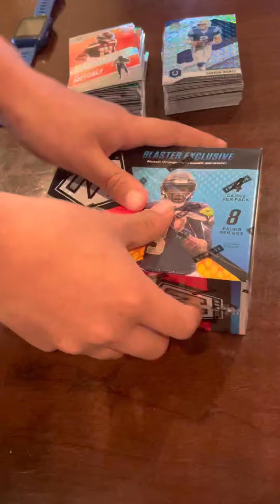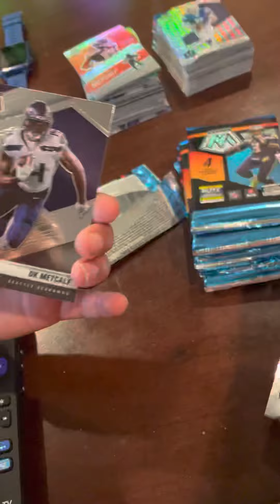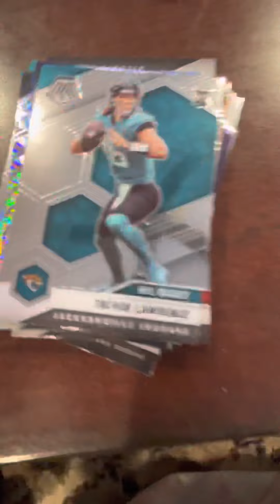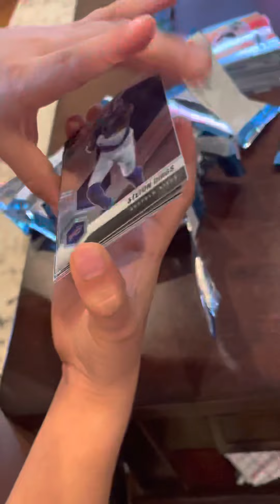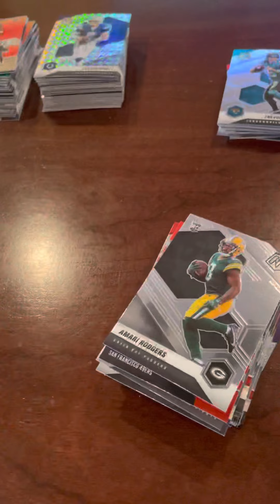2021 Panini Mosiac football Blaster rip!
2021 Panini Mosiac football Blaster rip!